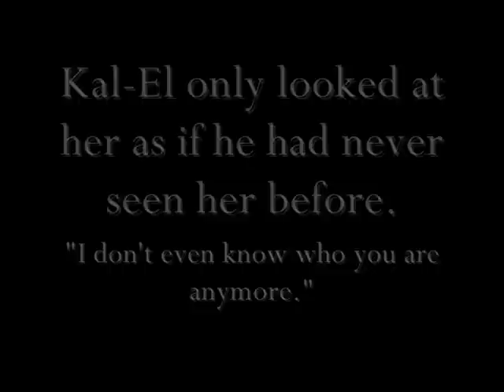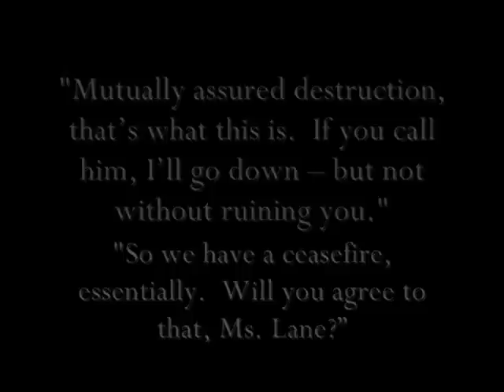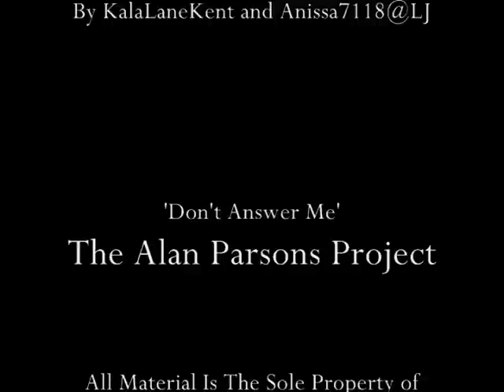Reeveverse :: Clois :: Don't Answer Me (Text Version)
First video in a while and not on Vegas like I wanted (looks like Christmas for that one), but I'm trying to get back to vidding a bit more often. This is just a bit of a teaser and my first attempt in quite a while. Be kind; this was done on WMM. :D All of you know that's not easy!

This version includes text from Heirs to the House of El.

Fandom: Superman Reeveverse
Song: 'Don't Answer Me' by the Alan Parsons Project

All character and audio do not belong to me and I'm making no money for these little fanfilms.